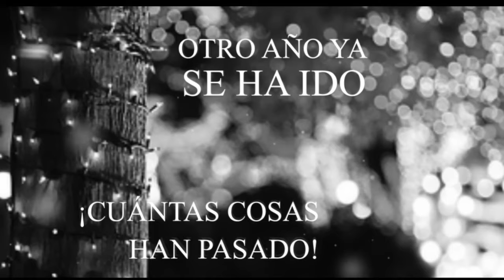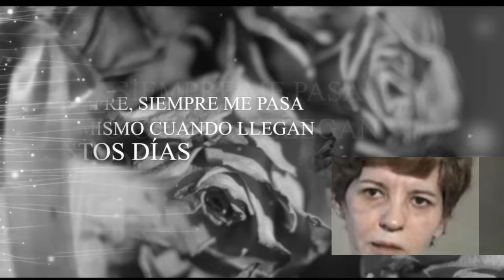MAMA--- ADONDE ESTES--- FELIZ NAVIDAD